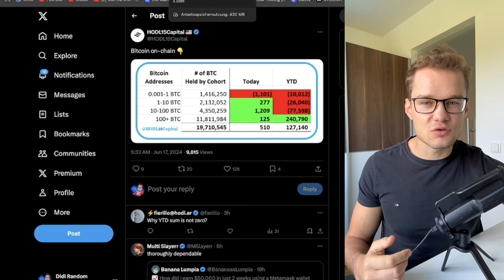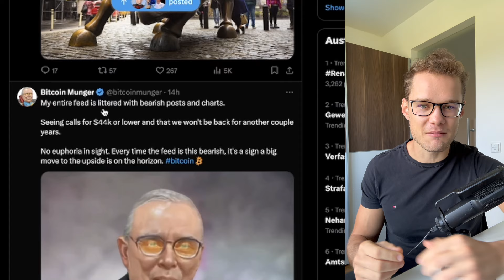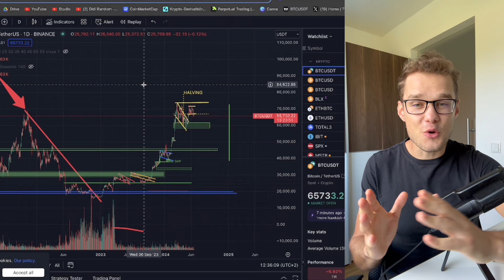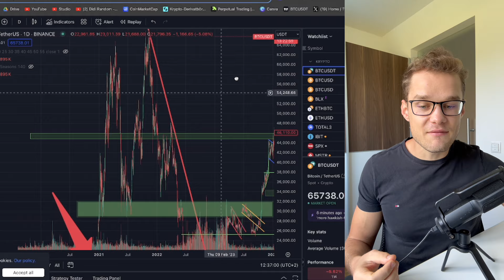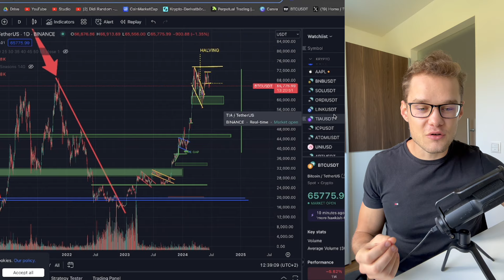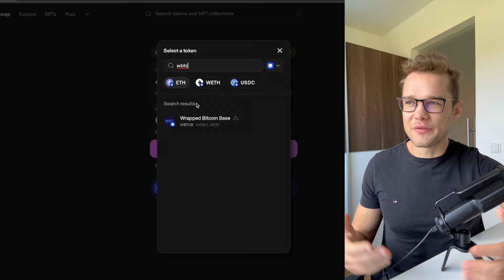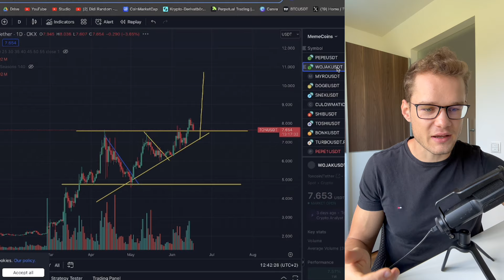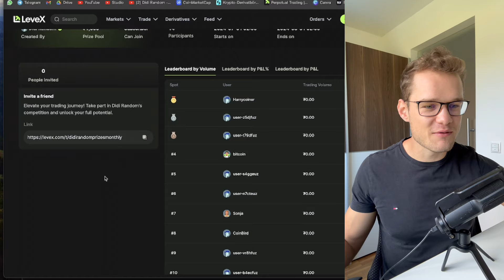🛑BITCOIN Marktupdate! Schön langsam wir des brenzlig! Warum der Bullrun noch nicht vorbei ist!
✅Trading Event!

⏱ Timestamps:
00:00